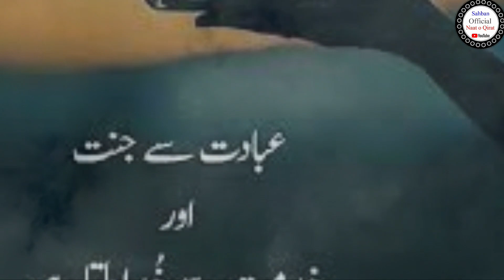Chalo Khuch Kaam kr Jayen | New Nazam by Mohammad sahban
Chalo Khuch Kaam Kr Jayen | Nazam | New Kalam | Inqilabi Nazam | Shandar Nazam | By Mohammad sahban

Nazam
Nasheed
Poetry
Latest Nazam
Achhi Nazam

video credit:
voice : Mohammad Sahban
Lyrics: Mohammad Sahban
Editing: Mohammad Sahban
Label: Mohammad Sahban

Aapka yahan Tak aane ke liye bahut bahut shukriya

Mujhse personal mein baat karne ke liye mujhe Instagram par follow Karen

Allowance is made for fair us"for purposes such as criticism, comment, news reporting, teaching, scholarship, and research, fair use is a use for permitted by copyright status that might otherwise be infringing.